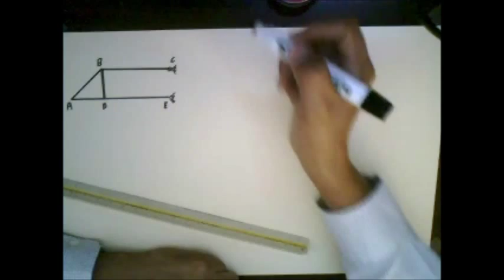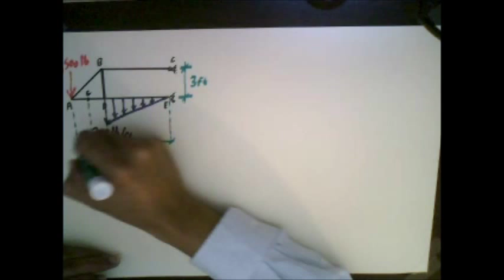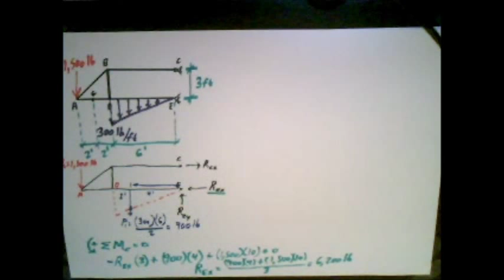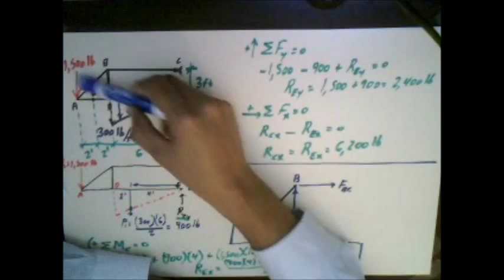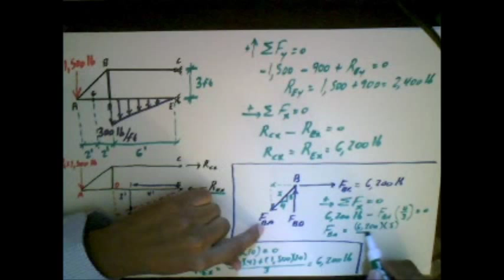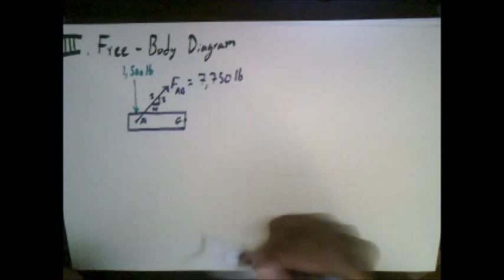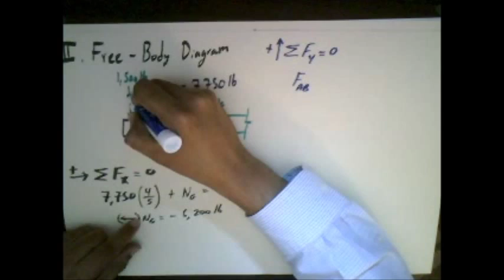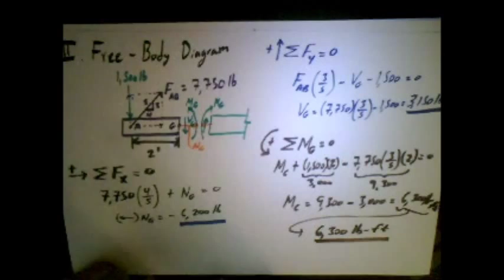Ejemplo 1.4 Libro, Rev1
Strength of Materials I